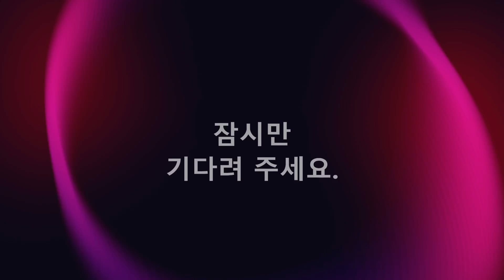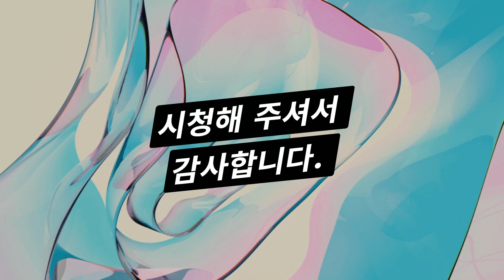장경동 목사, 놀라운 치유와 능력 안수기도 현장/ 오산리최자실기념금식기도원